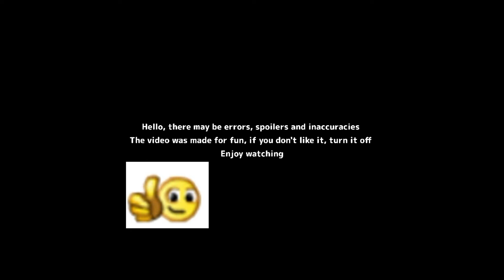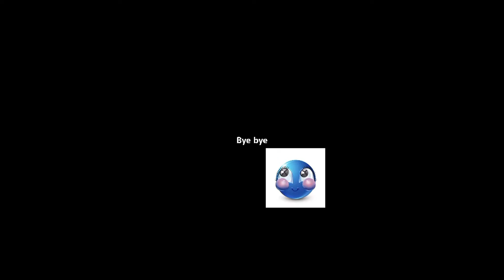Bleach React To Ichigo KurosakI // Gacha Club